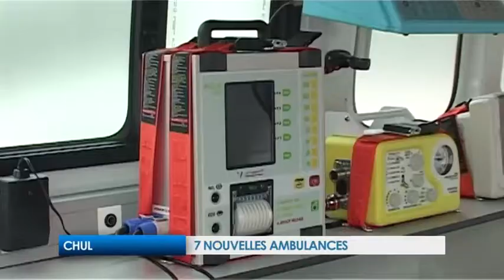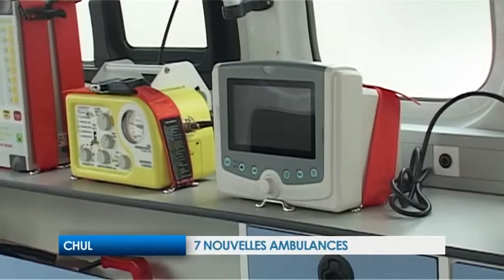CHUL 7 Nouvelles ambulances